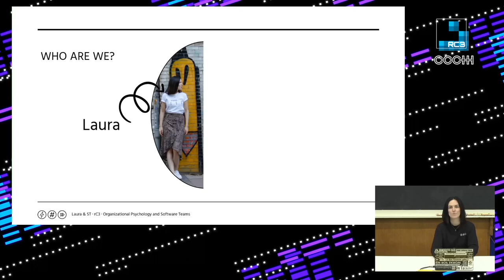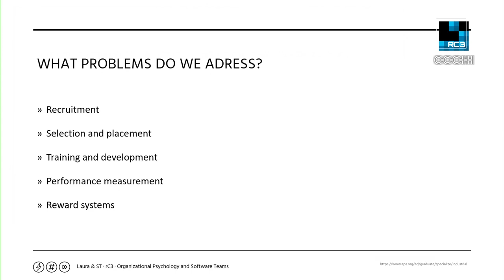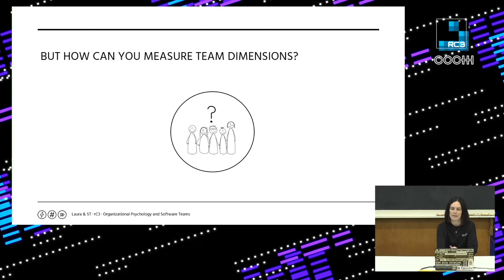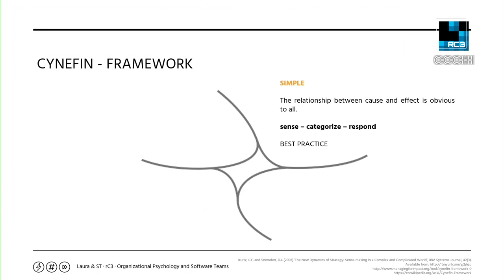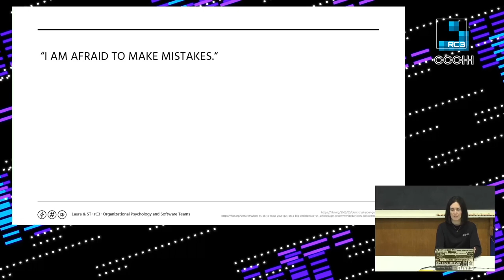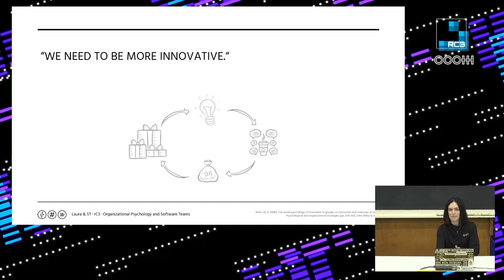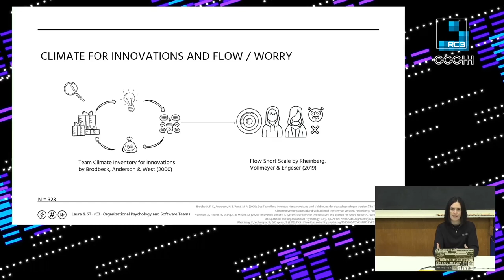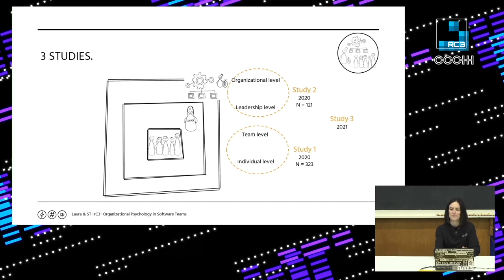rC3 Organizational Psychology and Software Teams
Measurable Connections between Psychological Constructs and the Perception of Team Members

We work and research in the field of work and organizational psychology in tech teams and companies. In this talk we will give insights into: How can software development teams be supported by organizational psychology? How can the collaboration in teams be changed measurably? Which factors have a measurable influence on the work of software development teams?

This talk will give a short insight into the used psychological constructs, followed by showing some research results and giving explanations on how to make use of the findings for working in software development teams.

Laura Sophie Aichroth